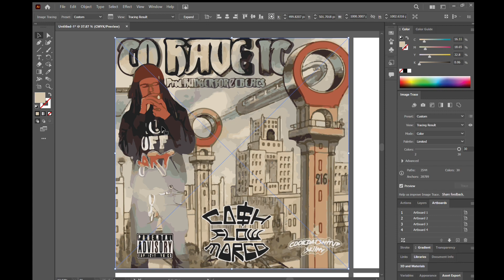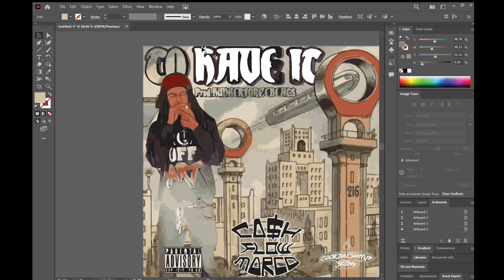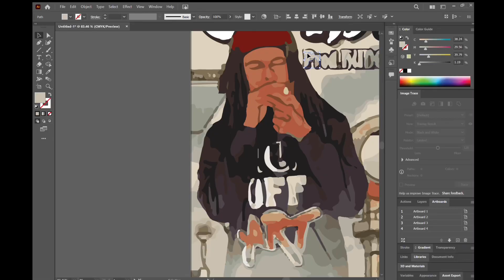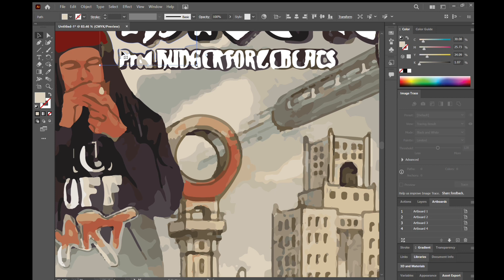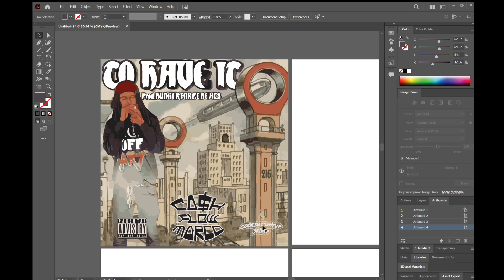FINALIZING COVER ART IN ADOBE ILLUSTRATOR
Our Studio specialize in:
•Logo Design🏆
•Cover Art 🏆
•Custom Painting🏆